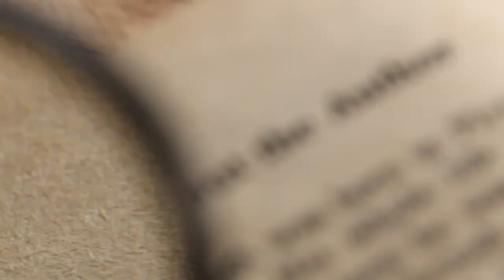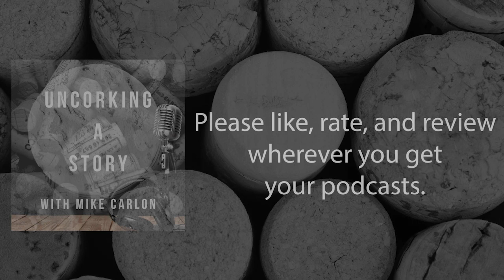Don’t Hold Back, with Jasmine Gonzalez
"It's okay to not be okay. Writing has been my way to let things out, to release the constriction of emotions, and to heal. I don't hold back in my poetry, and I encourage others to find their own way to express and release their feelings." – Jasmine Gonzalez

In this episode of "Uncorking a Story," we welcome Jasmine Gonzalez, a New York City-based poet whose work delves into the depths of mental health and trauma. Jasmine shares her journey from being a silent, introverted child to finding her voice through writing in college. She discusses the therapeutic power of poetry, the challenges of self-publishing her debut collection "Petals of the Red Dahlia," and the importance of giving a voice to marginalized writers. Jasmine also reads one of her poignant poems, "The Mystique of the Red Dahlia," and offers advice for aspiring writers on embracing vulnerability and the hard work of self-promotion. Tune in for an inspiring conversation about resilience, creativity, and the power of self-expression.

Key Themes:
1. Introduction to Jasmine Gonzalez: Discussing her background and the role of poetry in her life.
2. Finding Her Voice: How a college creative nonfiction class ignited her passion for writing.
3. Mental Health and Writing: Using poetry as a therapeutic tool to process trauma and emotions.
4. The Journey of Self-Publishing: Challenges faced and overcome in publishing "Petals of the Red Dahlia."
5. Performance and Connection: The impact of sharing her work on stage and connecting with her audience.
6. Future Plans: Writing inspired by her recent trip to Puerto Rico and ongoing projects.
7. Advice for Writers: Encouraging authenticity, the importance of social media, and not holding back emotions in writing.
8. Reading of "The Mystique of the Red Dahlia": A powerful excerpt from her collection.